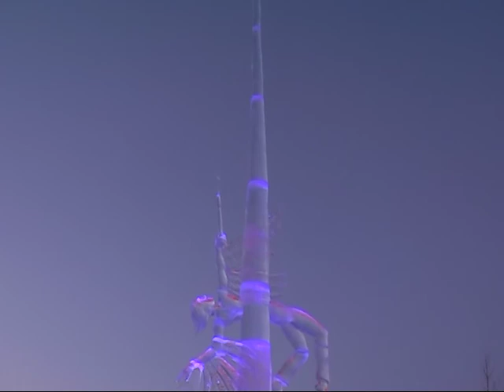Фестиваль ледяных скульптур 2012. Ledus skulptūru festivāls 2012. .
Jelgavas pilsētas Dome un pašvaldības aģentūra „Kultūra" jau četrpadsmito reizi organizē Starptautisko Ledus skulptūru festivālu, kas šogad notiks par tēmu -- "Mistērijas". Festivālā piedalīsies 40 mākslinieku no 8 valstīm.
 Festivāla laikā skatītāji varēs aplūkot vairāk kā 50 unikālus Starptautiskā ledus skulptūru konkursa darbus, kas tapuši no  30 tonnām kristāldzidra ledus bloku, ko jau kopš augusta mēneša gatavo speciāli šim pasākumam. Lai skatītājus priecētu ar papildus ledus mākslas objektiem (ledus bārs, u.c.), no Jelgavas apkārtnes ūdenskrātuvēm tiks izzāģēts arī dabīgi sasalušais upes ledus.
    В Елгаве с 10 по 12 февраля в 14 раз проходил Международный фестиваль ледяных скульптур, в котором приняли участие 40 художников из 8 стран мира. В 2012 году тема фестиваля - "Мистерия". Было создано более 50 работ, вызывающих чувство восхищения и уважения за талант, который продемонстрировали мастера. Спасибо!